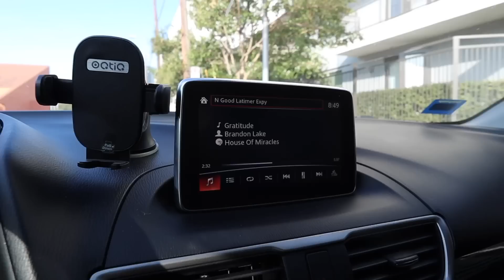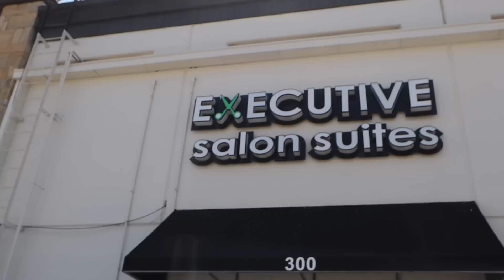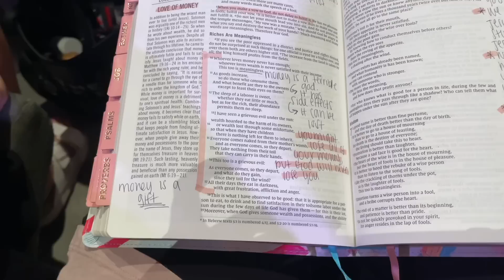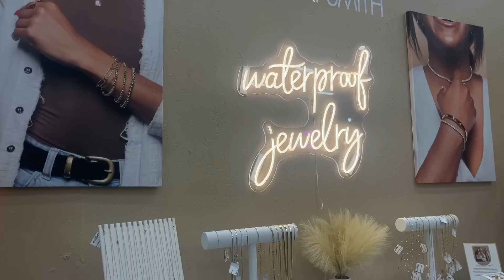A Week In My Life!! Living Alone In Dallas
Sunday's Church Message

Shop My Apparel Line
MWApparel